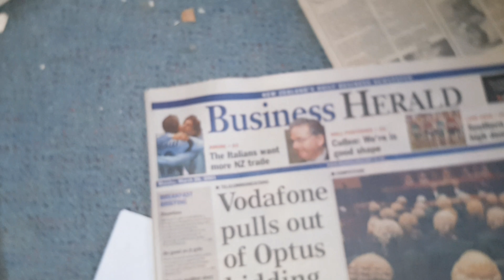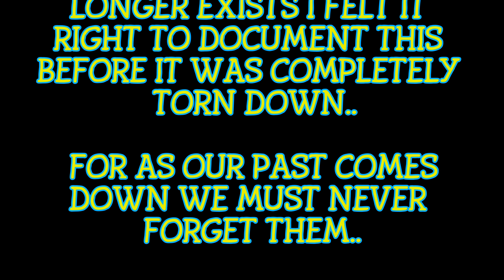LAST EVER WALK THROUGH, history soon to be gone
Alot will know this place I decided I should do this one as it's entirety is or has already been demoed..a piece of history now only kept through digital memory..

Many served and many hands built and spent time here now it shall be no more

kiwi adventures with Karl
@facebook to

exploring with CF

urbex pajerico